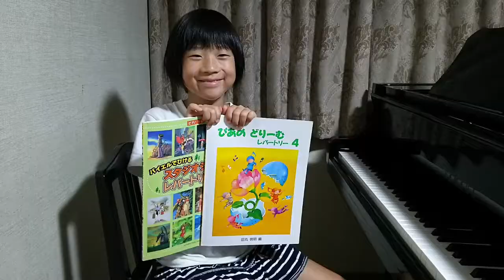新潟市 高橋ピアノ教室へようこそ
【新潟市中央区西区高橋ピアノ教室】